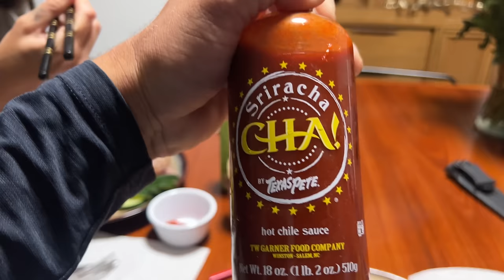500 POUNDS of TUNA in 2 HOURS! || Oil Rig Fishing in 8000ft || CCC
Fishing for Yellowfin tuna in the Gulf of Mexico!